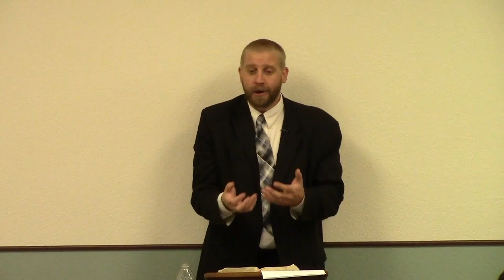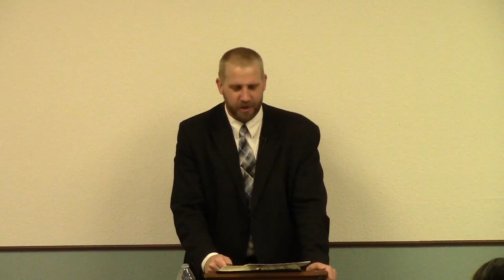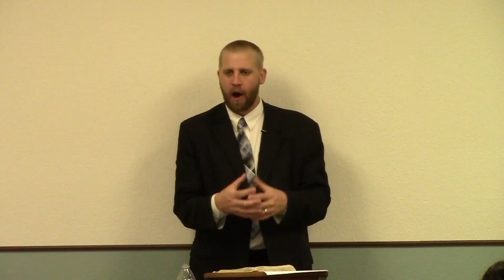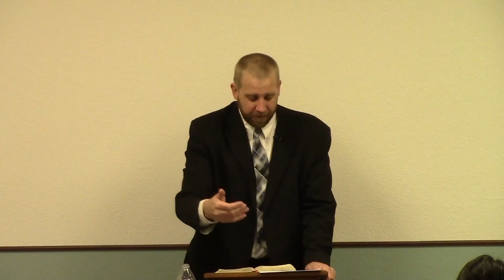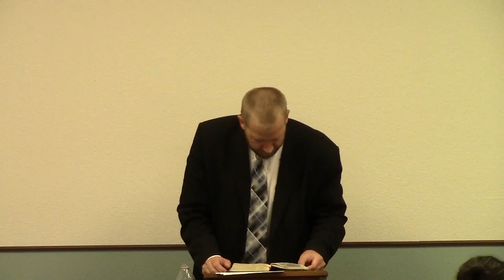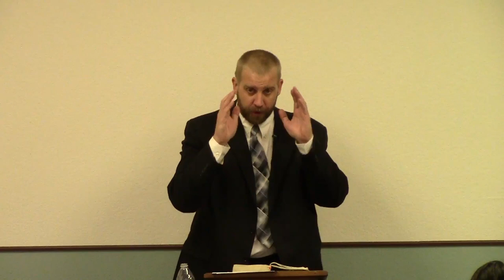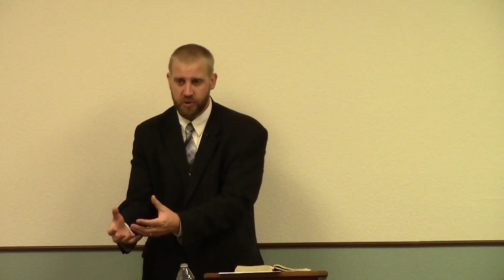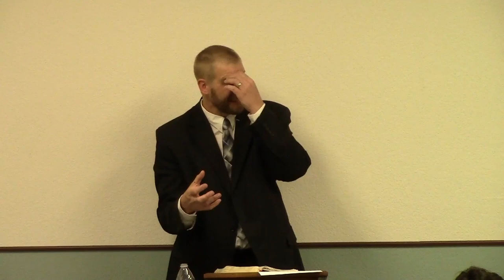The God of Justice